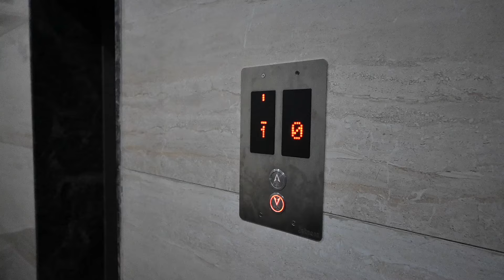Papa Ka Dar || Chiku Malik Vlogs || Payal Malik